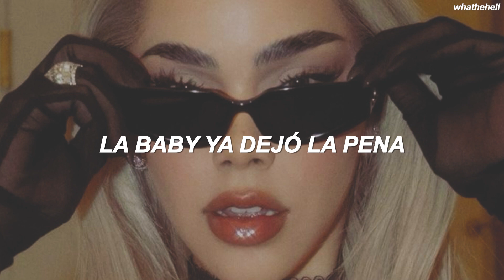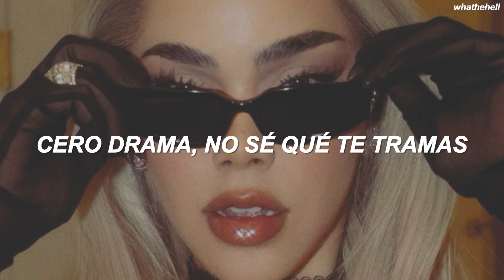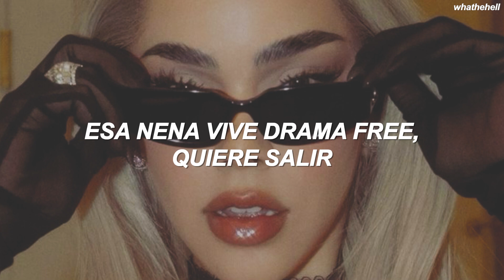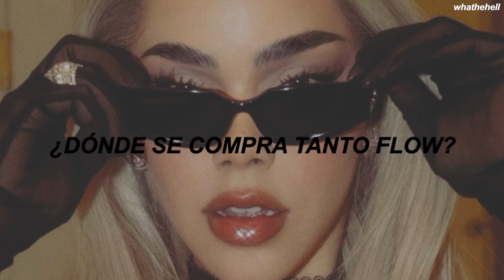Kenia OS , Villano Antillano letra - VIP (Letra/Lyrics)